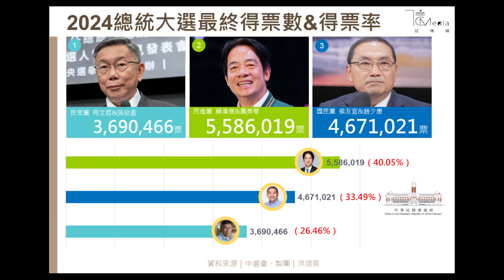【Cut】選前之夜的雙排競技，Noel神預言誰當選總統｜CS2 競技 Office 240112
*此片拍攝於2024年1月12日，也就是2024總統投票日前一晚
*此片的政治內容純粹猜測和結果論，並不代表本人和Noel的政治立場

本局人員：十和、Noel

難得和Noel雙排，只有兩人的字幕上得真輕鬆啊
因為覺得Noel那套玄學理論很有趣，加上這場我打得不錯，便久違地剪一下片